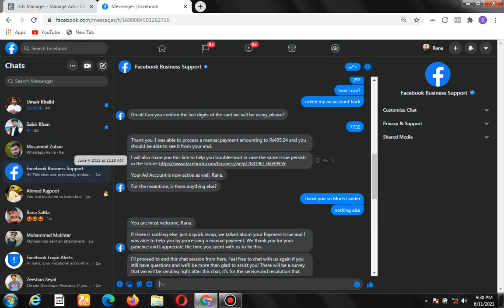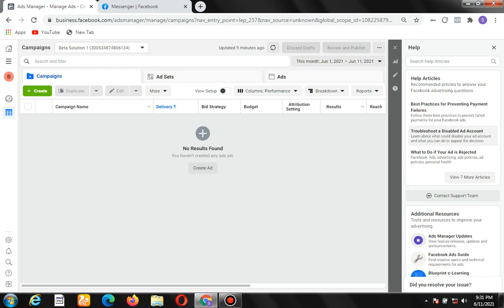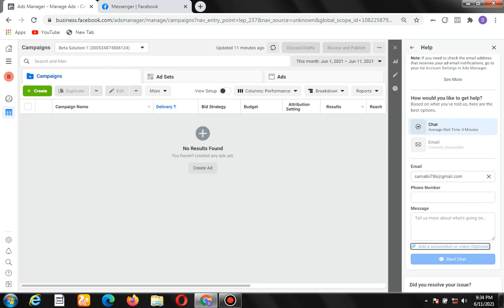38-How to Contact Facebook Business Support 2022 | Facebook Help Center |Facebook Business Live Chat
How to Contact Facebook Business Support 2022 | Facebook Help Center | Facebook Live Chat Support | Facebook ads | Facebook Business manager | Facebook ads 2022

2 How to Create a New Ad Account on Facebook 2022 (HINDI/URDU) | Facebook Ads Manager Account
3 Payment Methods Facebook Ads 2022| How to Add Payment Method in Facebook Business Manager 2021
12 What is CBO and ABO? | Campaign Budget Optimization and Adset Budget Optimization|Which one is Best?
14 How to create a Brand Awareness Campaign on Facebook 2022 | Increase Brand Awareness | Facebook Ads
16 How to Run Facebook Page likes Ads 2022 | Get More Likes on Facebook Business Page | Facebook Ads
17 How To Get 11X Engagement On Your FB Post 2022 | Facebook Post Engagement Campaign | Facebook Ads
18 How to Promote your Event on Facebook 2022 | Facebook Event Ads best Practices | Facebook Ads
20 How to run App Install Campaign on Facebook 2022 | Facebook App Install Ads | Facebook Ads
22 Learn How to Create Lead Generation Facebook Ads Campaign 2022 | Lead Form Ads | Facebook Ads {
26 How to Run Facebook Catalog Ads 2022| Dynamic Product Ads | Facebook Shopping Ads | Facebook Ads {
29-How to stop your Facebook Ad Account from being Disabled 2022| Fb Ad Account Banned| Facebook Ads {